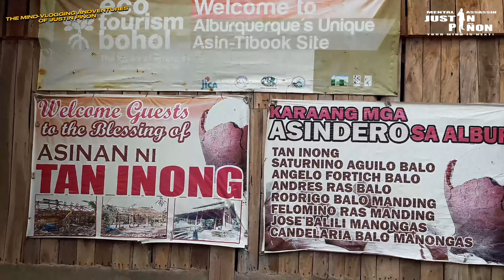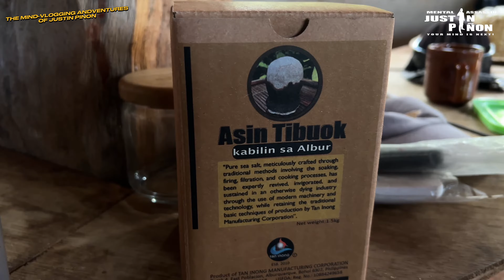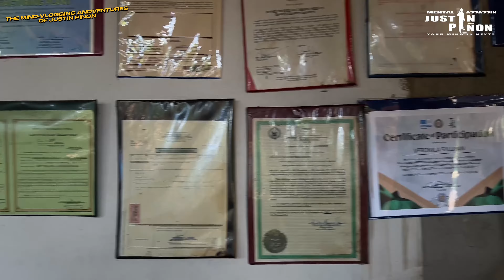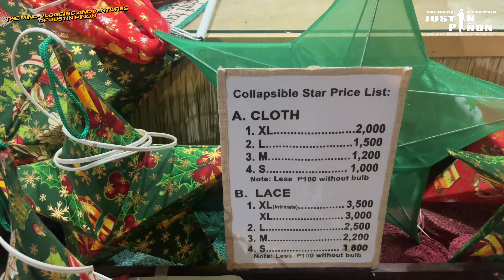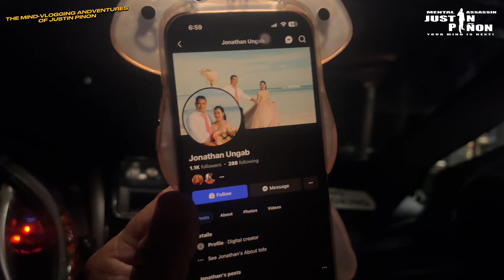Bohol Countryside Tour | Asin Tibuok | Loboc River | Tarsier Sanctuary | Chocolate Hills | Bee Farm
Join us for another Bohol adventure!

First, we’ll visit the Asin Tibuok factory, where we can learn about the 5-6 month process of making Bohol’s salt. Next, let’s enjoy a river cruise on the Loboc River for lunch. After eating, we’ll observe some tarsiers and then head straight to the famous Chocolate Hills! To cap off the night, we’ll visit our favorite visual artist, Mr. Pedro Angco Jr. Enjoy!

For amazing discounts on Klook, use code ‘justinpinon’.

Special thanks to Bohol Beach Club for arranging our tour!